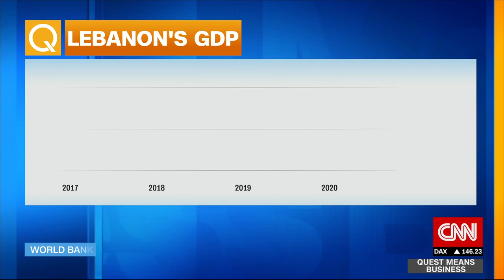World Bank: Lebanon's crisis rivals most seen since 1850s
The World Bank says Lebanon is facing one of the worst economic situations since the 1850s. Nasser Saidi the former Lebanese Minister of Economy and Industry discusses the country's challenges and "a comprehensive approach" to solving them.